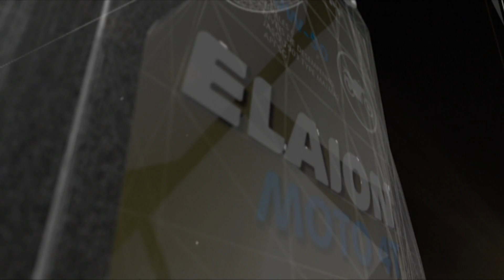Gustavo Morea - Morea en el Taller Nro 17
Morea en el Taller:

- Final desarme motor AKVO 200 de Beta minuto 1:53

- Resumen Moto Gp: Victoria Valentino Rossi minuto 14:33

- Desarme Zanella RX Next minuto 17:15

- Armado NS150 de Bajaj minuto 27:46